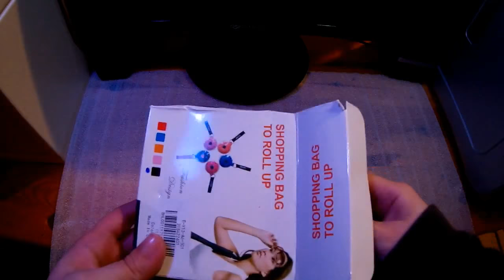GEARBEST-Portable Shopping Tote Bags Organizer with Carabiner - COLORMIX